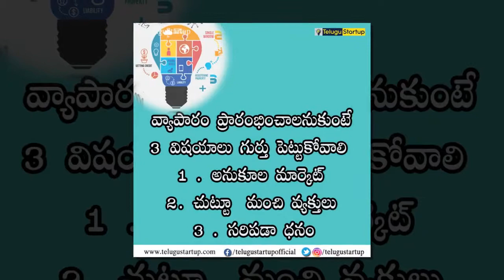Telugu Entrepreneur Motivational Quotes | Telugu Startup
Telugu Entrepreneur Telugu Website
Telugu Startup Website
Entrepreneurship tips in Telugu
Startup Stories Telugu